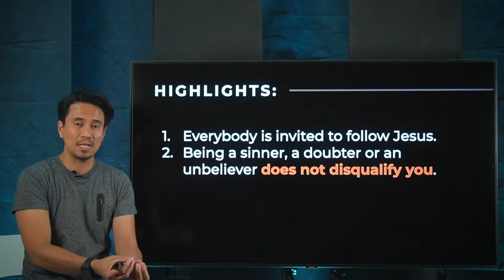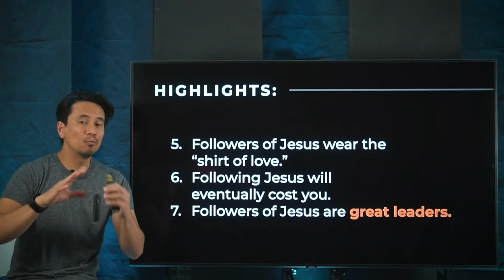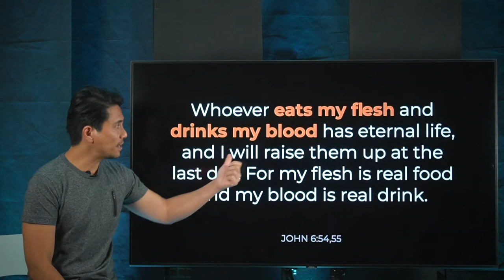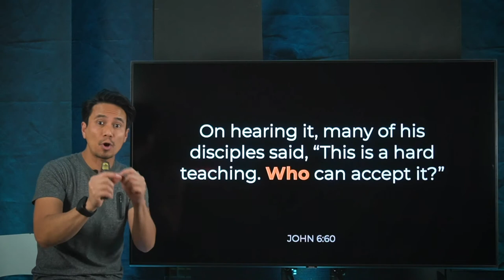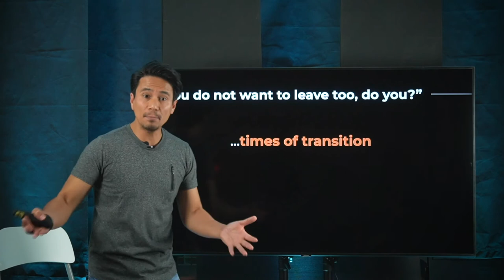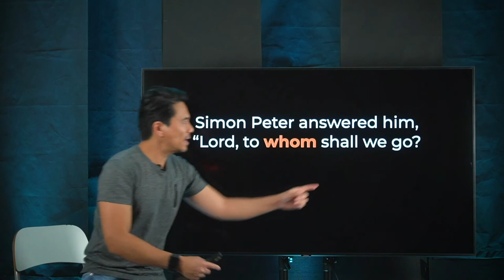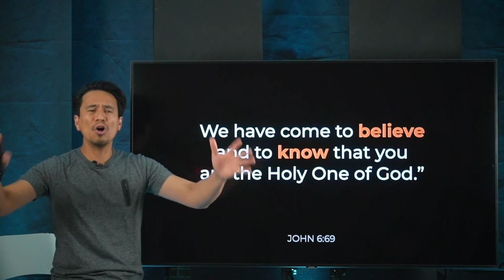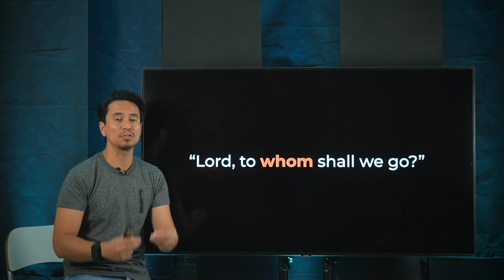Follow - Part 7 English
🇬🇧We are ending our series today with this awesome message. Because this might happen to you, it's better to be prepared.

Music
Titles: Flourish Full Mix; Get a Move On; Faded Memories; Funky Summer Pop; Rise and Shine